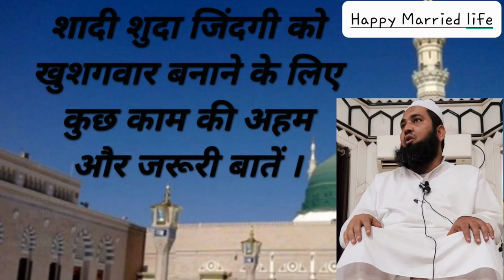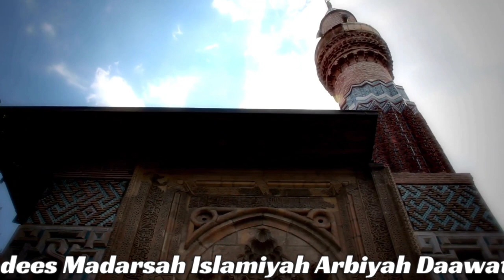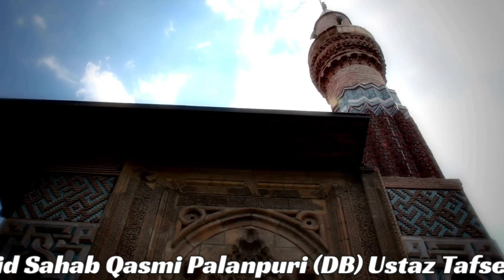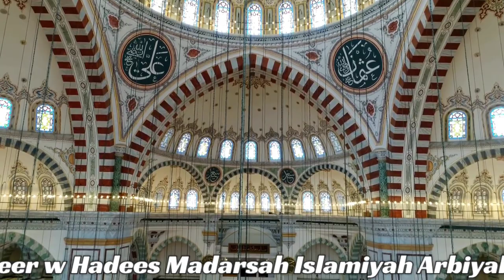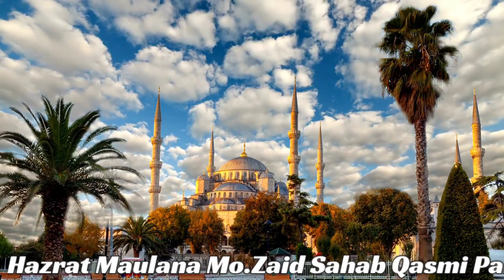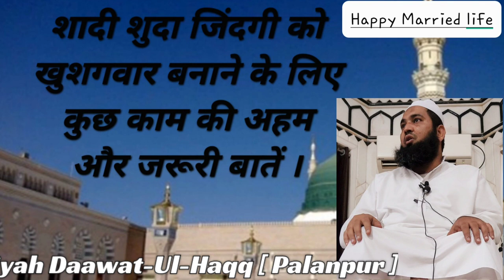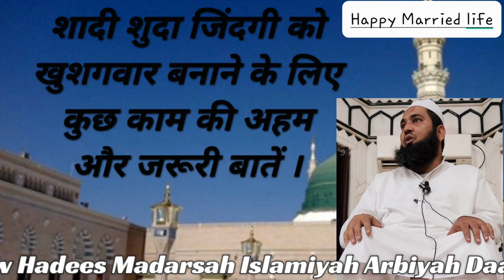Islahi Bayan 28/10/2022 Memon Hall ( Sidhpur ) Maulana Zaid Sahab Qasmi Palanpuri PALANPUR MARKAZ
Islahi Bayan
28/10/2022
( 01/ربيع الثاني/1444 )
Memon Hall [ Sidhpur ]

शादी शुदा जिंदगी को खुशगवार बनाने के लिए कुछ काम की अहम
और जरूरी बातें ।

100% Successful Married life

By
Hazrat Maulana Mo.Zaid Sahab Qasmi Palanpuri (DB) Ustaz Tafseer w Hadees Madarsah Islamiyah Arbiyah Daawat-Ul-Haqq [ Palanpur ]